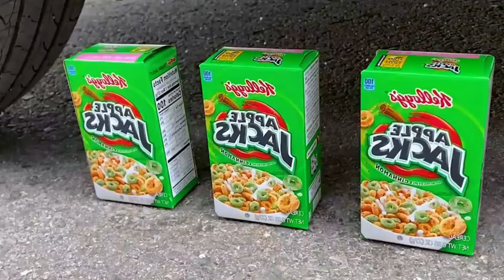Car Crushing Many Waste Things, Waste Food, Useless Toy's Experiment